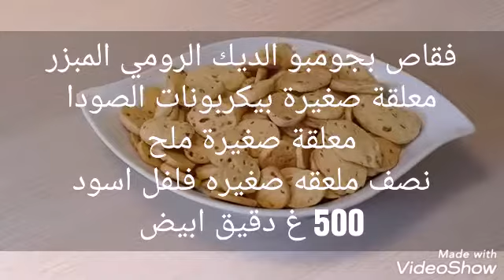فقاص بجومبو الديك الرومي المبزر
فقاص بجومبو الديك الرومي المبزر وصفة روعه مذاق و
قرمشة بمكونات اقتصادية
شكرا على المشاهده With Zakinaz